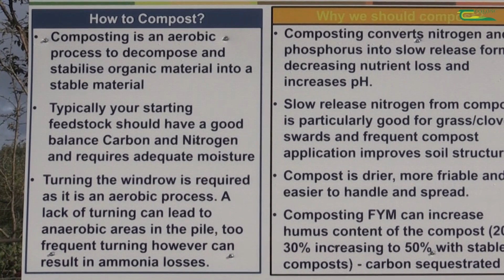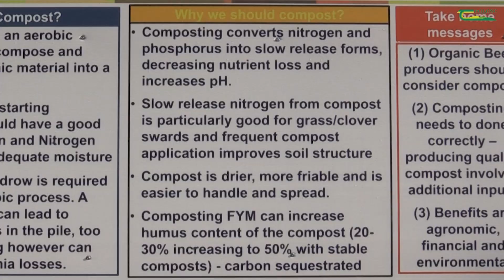Organic Beef Open Day - Composting cattle manure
Orla Kinane, Digital Communications, Teagasc caught up with Munoo Prasad, Composting Research and Advisory, Naas to get an insight into composting cattle manure at the OrganicBeef22 Open Day which took place on Wednesday, 28 September on the farm of John Purcell, Cashel, Co. Tipperary.